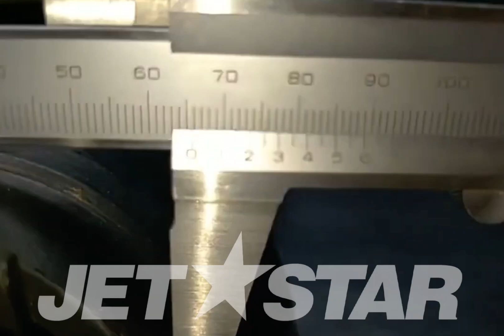YAMAHA_2012_FXCruiserSHO_EXHAUST 3 HOSE, EXHAUST [ Y6183-36 ]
YAMAHA_2012_FXCruiserSHO_EXHAUST 3